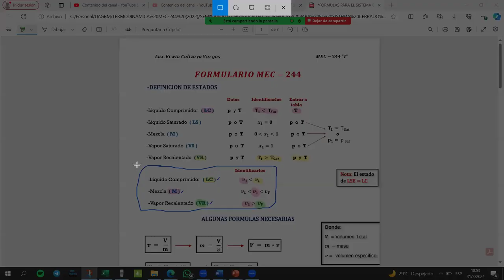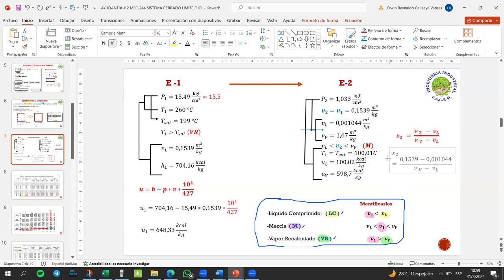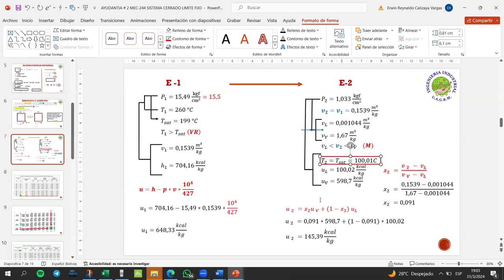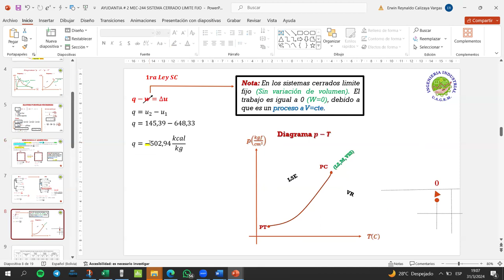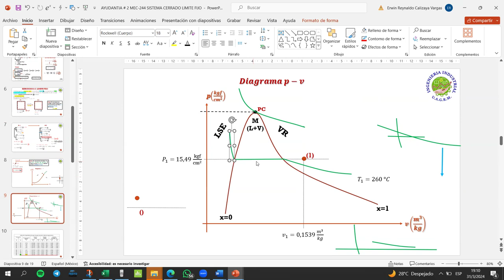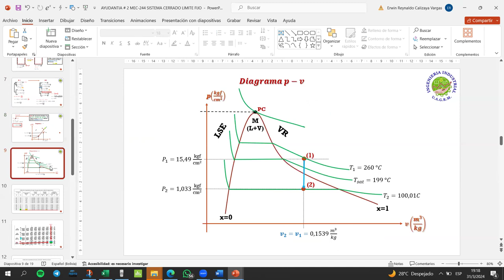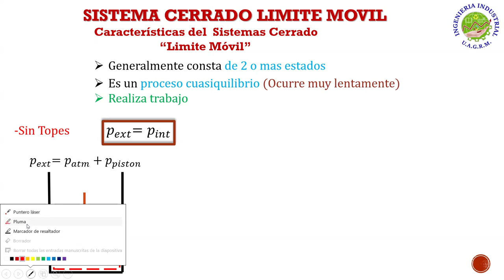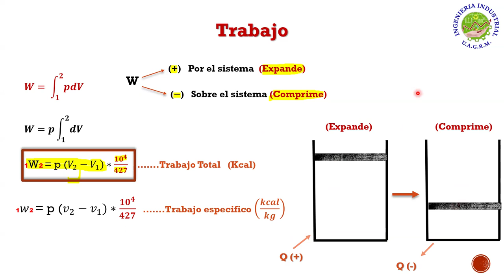AYUDANTIA # 2 SISTEMA CERRADO LIMITE MOVIL MEC-244 I PARTE 2